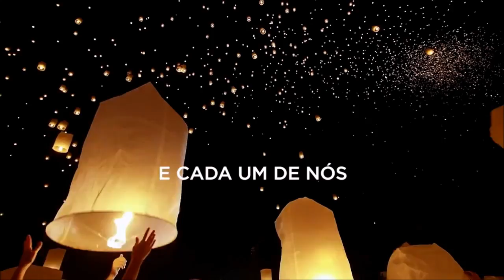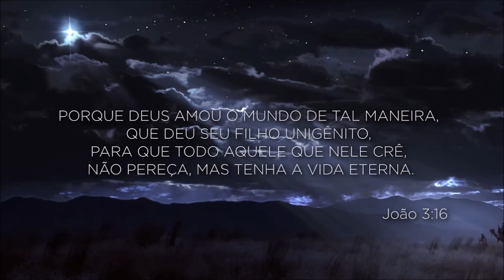O Primeiro Presente de Natal